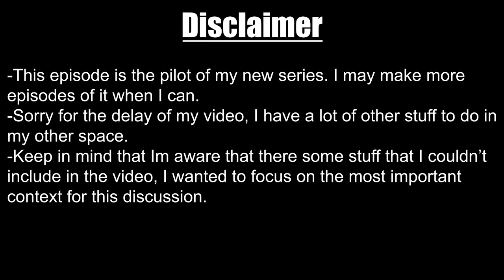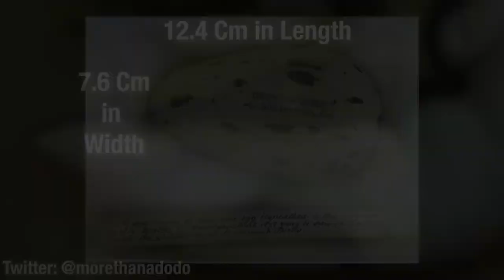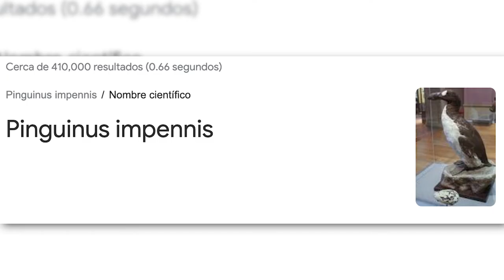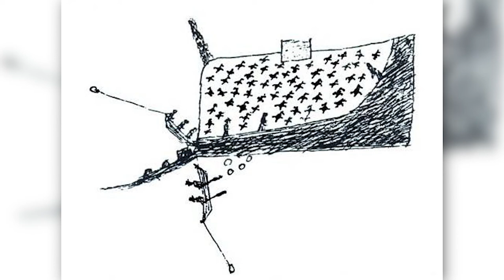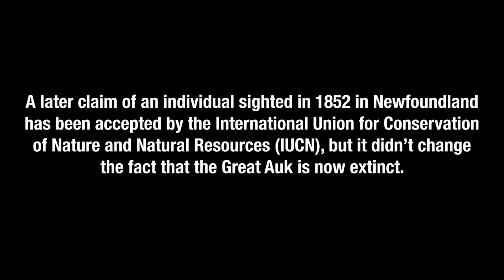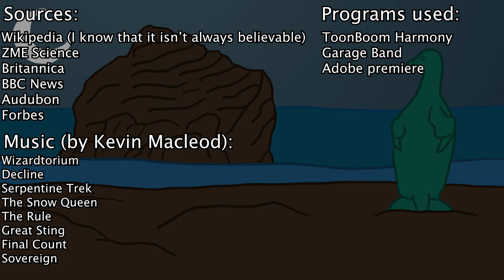Lost Animals episode 1: The Great Auk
Welcome to Lost Animals, my new series where we take a look extinct animals and why they vanished from earth. In this episode, we are going to analyze an bird that is not longer with us, being The Great Auk. I hope you enjoy it.
0:00 Introduction
0:51 What is the Great Auk?
2:34 Human hunting
3:40 Geirfuglasker
4:36 The fate
5:54 Conclusion